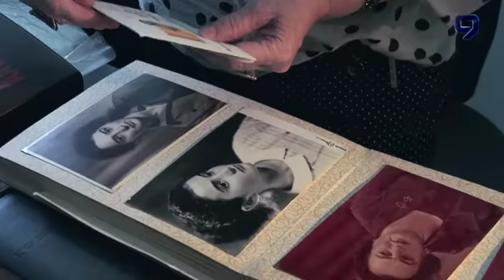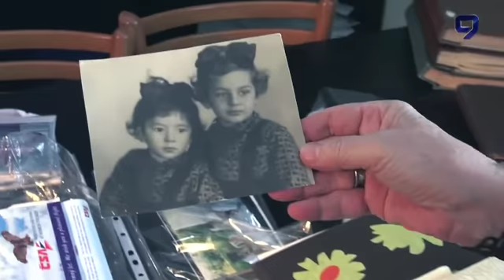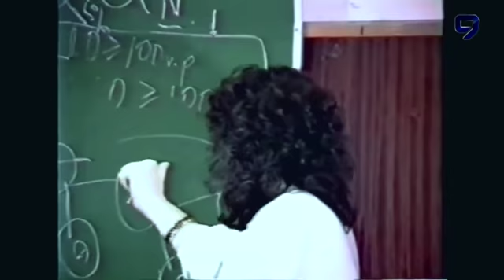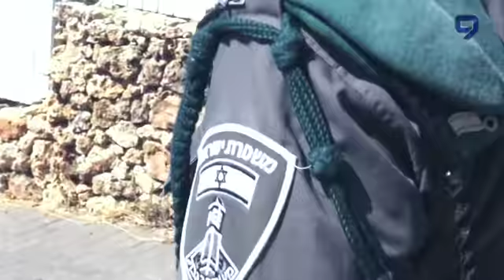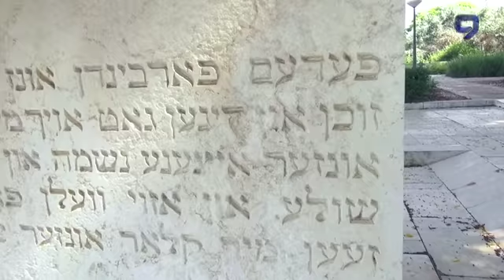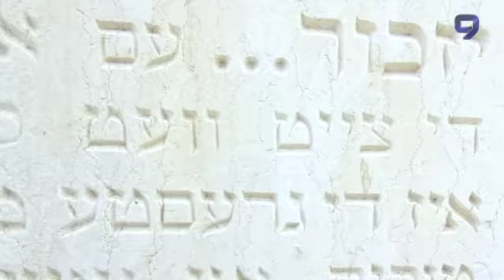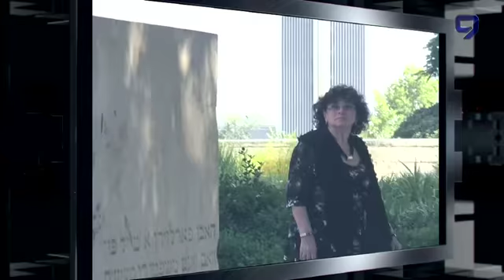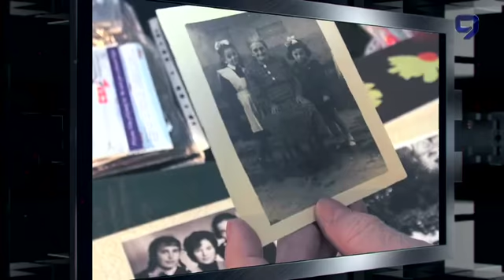СПЕЦИАЛЬНЫЙ ЭФИР 9 КАНАЛА. ИЗРАИЛЬ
Специальный эфир с Йосефом Шагалом, посвященный премьере нового проекта "ИСТОРИЯ СЕМЬИ". Гости в студии - героиня первого фильма проекта "ФАИНА" и его авторы (Фаина Балк, Аркадий Коган и Евгения Шустикова).
Дата эфира 15 декабря 2016 года.